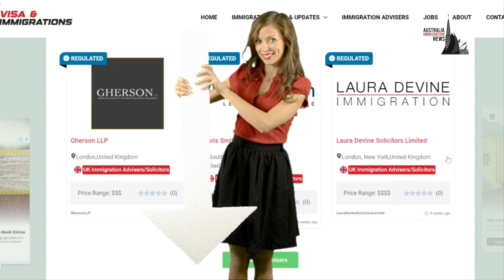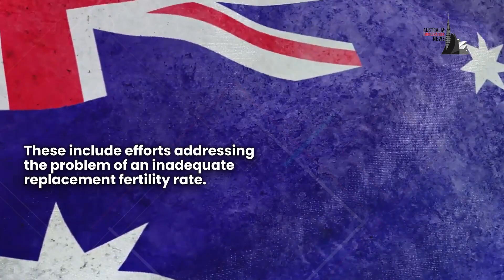Breaking: Australia wants more Babies than Migrants | Australia Immigration News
Australia need babies more than New Migrants 🔴 Join our Whatsapp Group/Telegram Channel

In today’s video update, we will talk about The Fertility Dilemma in Australia and its impact on Australia Immigration.

Are you Thinking of Coming to Australia but not sure about the process? Don't worry at all! We're here to help. Explore our website now to connect with numerous registered and verified Australian immigration advisors.

Topics Discussed:

0:00 - Introduction
0:09 - Australia need babies more than New Migrants
0:44 - Declining Fertility Rates in Australia: A Persistent Trend
1:33 - Australian Immigration as a Demographic Counterbalance
2:08 - Political Perspectives and Government Initiatives
2:33 - Economic and Social Implications